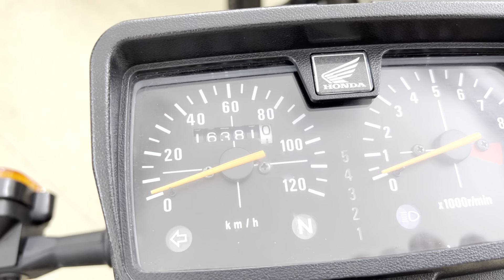Honda Cg125 cực mới. Sdt 0905958889. Xe Máy Hoàng Anh 999 Hồng Hà, Hoàn Kiếm, HN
Honda CG125cc dk biển HN 2019. Xe đẹp má ơi luôn. Nó keeng, nó mới đến 95%. K có gì phải bàn về chất lượng của xe. Giá 3x trẹo